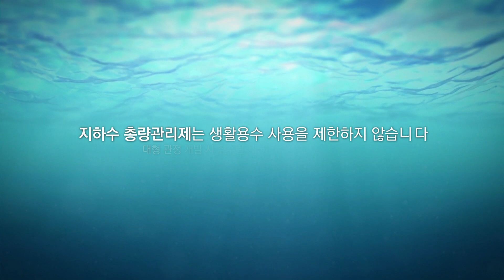충청남도 지하수 총량관리제 캠페인 동영상(홍보스팟광고) [CMG미디어/씨엠지미디어]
충청남도 지하수 총량관리제 홍보 캠페인 광고(스팟동영상) [CMG MEDIA / 씨엠지 미디어]
캠페인 광고(홍보스팟동영상) 기획: 충청남도청
캠페인 광고(홍보스팟동영상) 제작: CMG MEDIA / (주)씨엠지 미디어